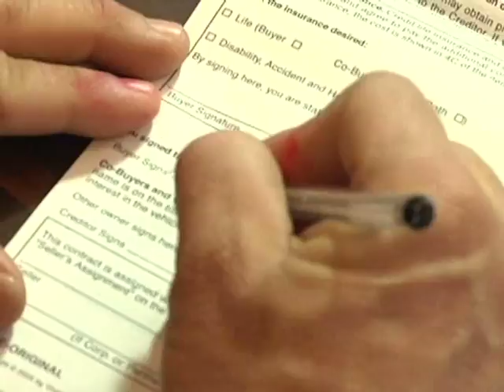DC CONTIGO ENERO 14 2012 2 DE 2